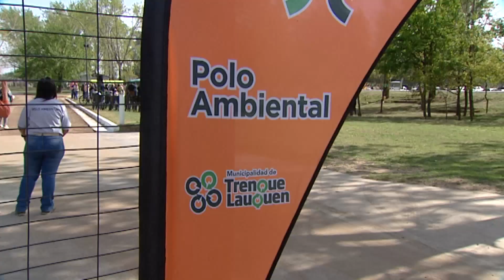TRABAJADORES FESTEJARON LOS 30 AÑOS DEL PROLIM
TRABAJADORES  PROLIM – los trabajadores del Prolim son una parte fundamental de esta historia que ya tiene 30 años. Dialogamos con Norma y Marcelo, dos históricos que tienen muchas historias para contar sobre el Prolim.